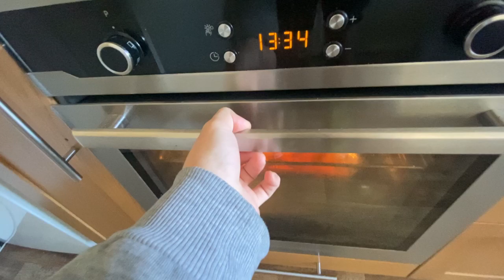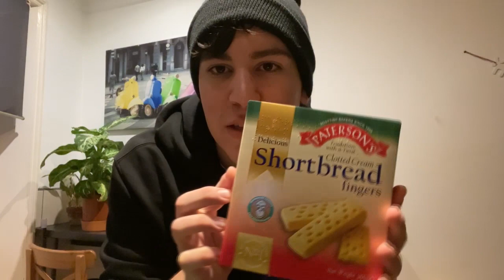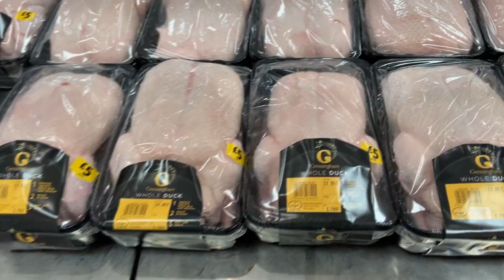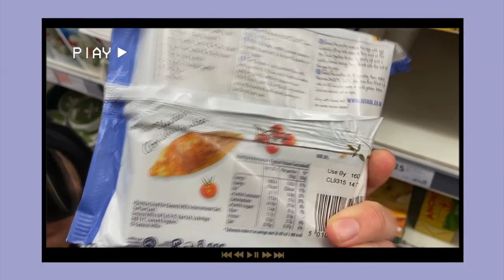Patinamos SOBRE HIELO, y vamos al SUPERMERCADO | Vlogmas #2| Rama Vlogs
Hola a todos!! Mi computadora no funciona y tengo que editar en una prestada asi que por eso no hubo video, no tengo mucho contenido porque estuve con el problema de la compu pero les muestro algo de lo que fue la semana y nuestra aventura en la pista de hielo! Pronto mas videitos y gracias por la espera!